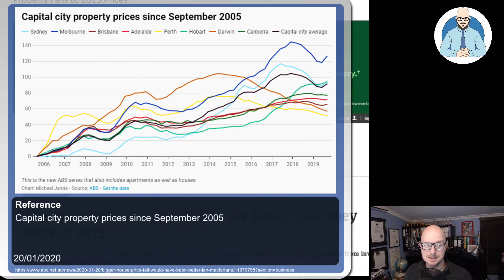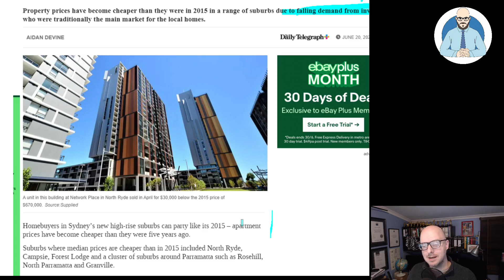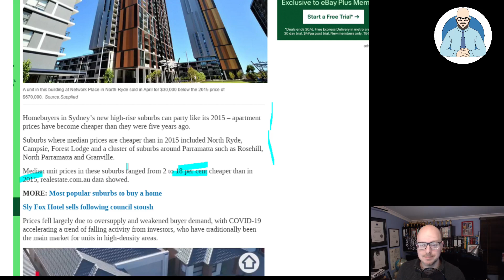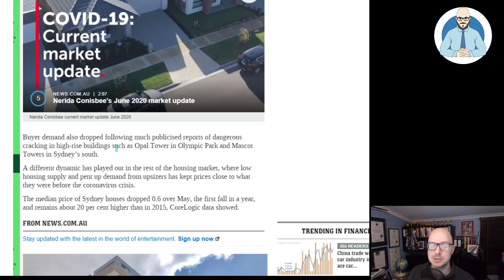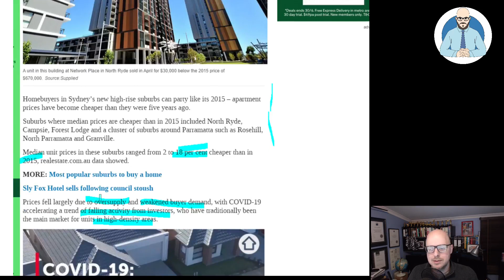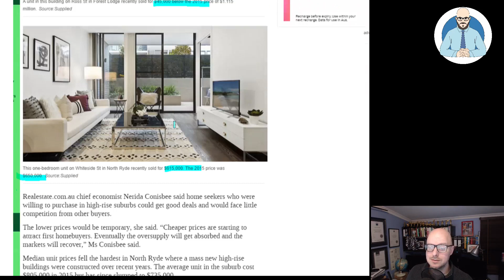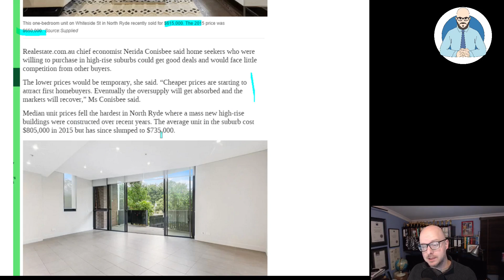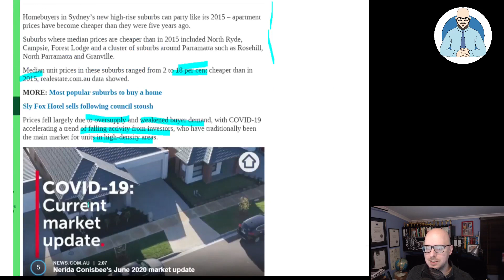Property Falls Over 18%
Some properties have fallen over 18% in value. But property always goes up?

Why Buildings Stand Up
Why Buildings Fall Down Why Structures Fail
Great Streets
A Pattern Language

Heise Architecture
Our Architectural Practice.